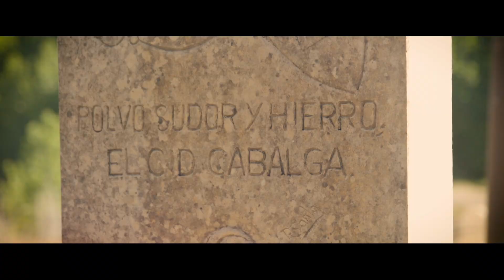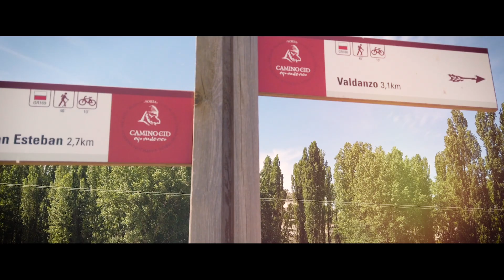Video promocional para el Consorcio del Camino del Cid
Video promocional para el Consorcio del Camino del Cid, una entidad integrada por las diputaciones de Burgos, Soria, Guadalajara, Zaragoza, Teruel, Castellón, Valencia.

Un camino literario siguiendo los pasos del Cantar del Mio Cid que recorre 4 CCAA, 8 provincias,  en más de 2000 km.

O escríbenos un correo a:
y nos pondremos en contacto muy pronto contigo.